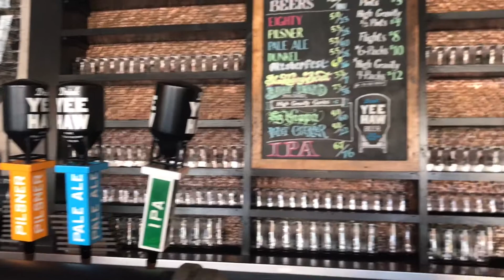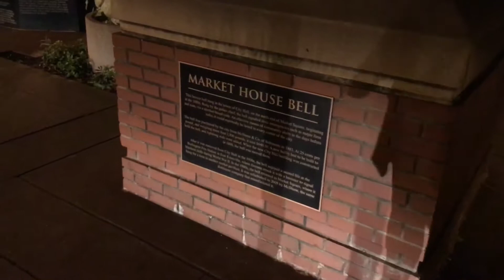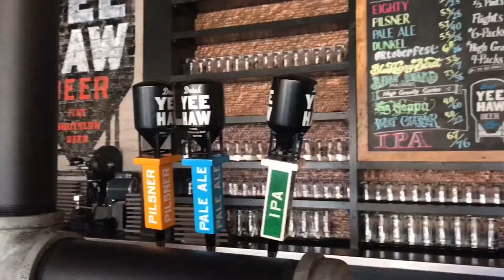TWE 0039 - Johnson City & Knoxville (9-1-17)